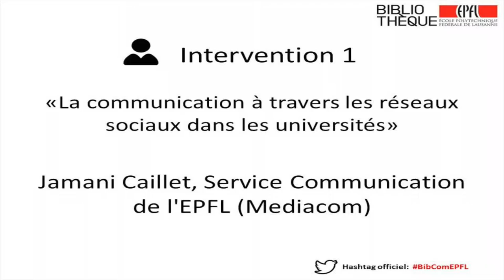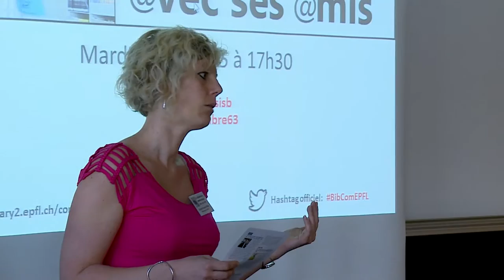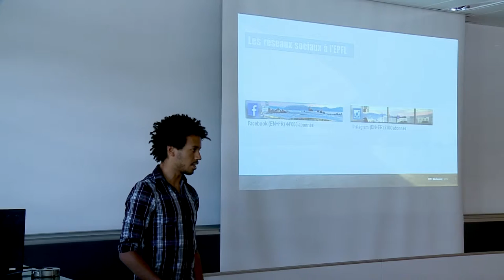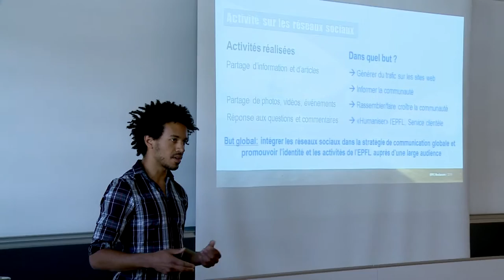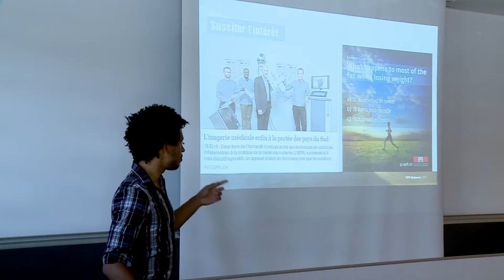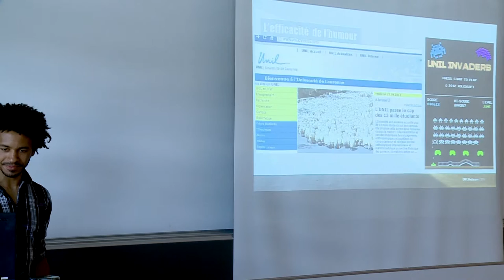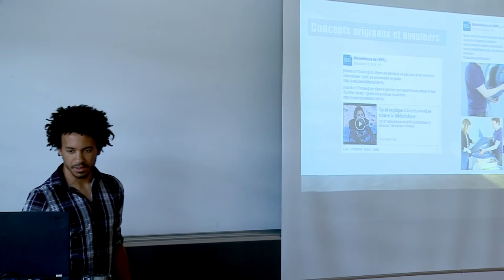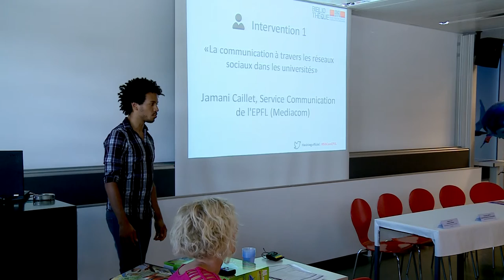Bibliothèque et communication : les réseaux sociaux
"La bibliothèque communique avec ses amis"
Rencontre du 2 juin 2015 sur le campus EPFL